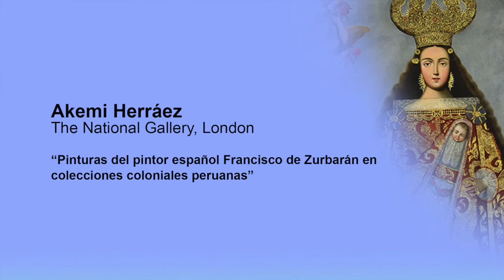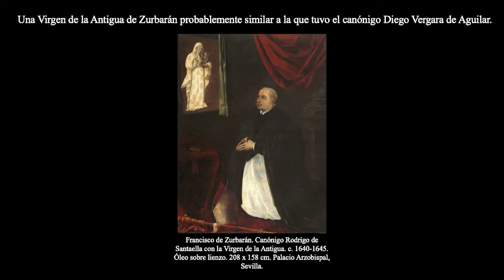AKEMI HERRÁEZ / THE NATIONAL GALLERY LONDON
Conferencia / "Pinturas del pintor españolFrancisco de Zurbarán en colecciones coloniales Peruanas"

UTRGV Center for Latin American Arts
Congreso de Arte Virreinal / El Futuro del Arte del Pasado
18 y 19 de Julio del 2019 / Lima, Perú.

Edinburg: UTRGV Library, 2nd Floor, ELIBR 2.114